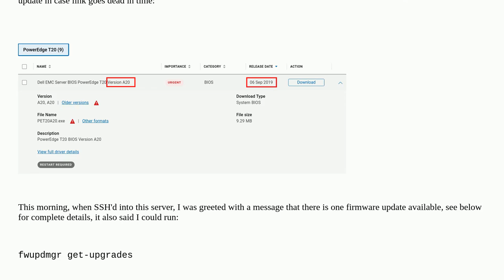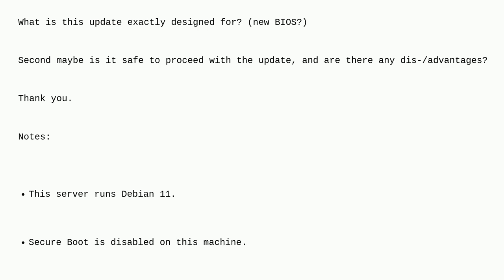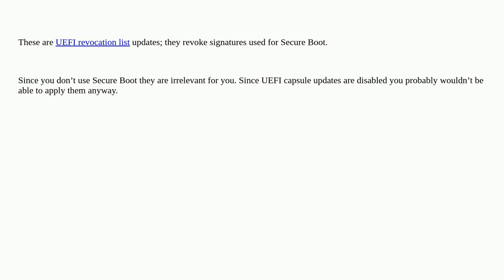Unix: What is this update exactly designed for? (new BIOS?)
What is this update exactly designed for? (new BIOS?)

A special thanks goes out to the awesome community

  firmware bios software-updates secure-boot uefi